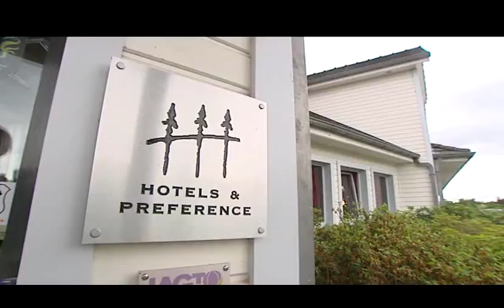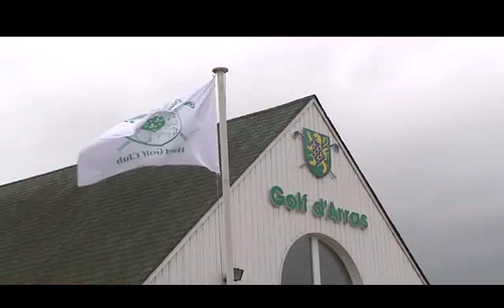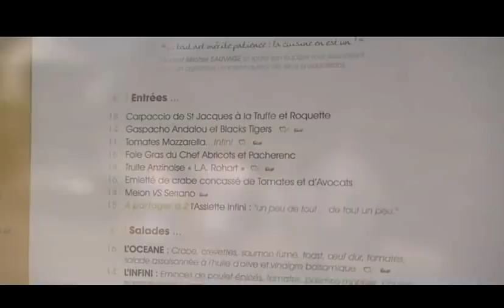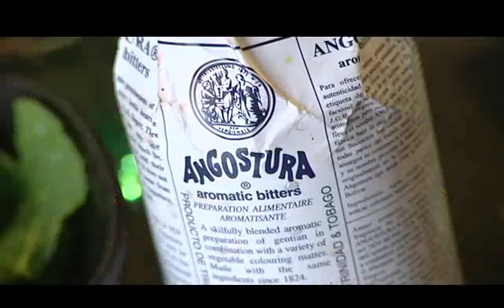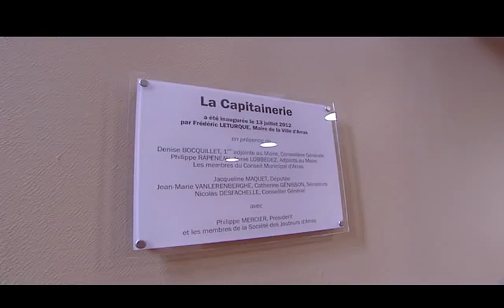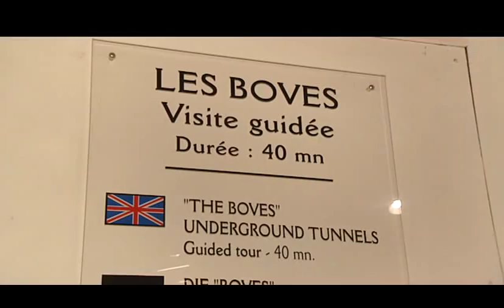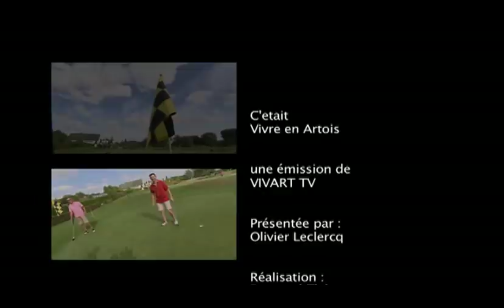Best of Vivart TV - les vacances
Durant les vacances d'été, vu la difficulté à coordonner les séquences, Olivier Leclercq est retourné au Golf d'Arras pour annoncer les précédents sujets.